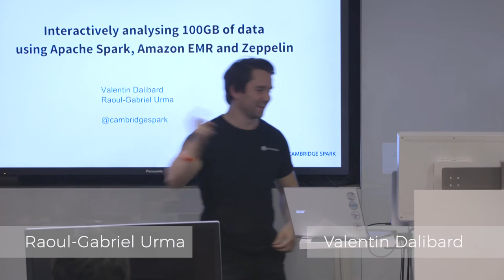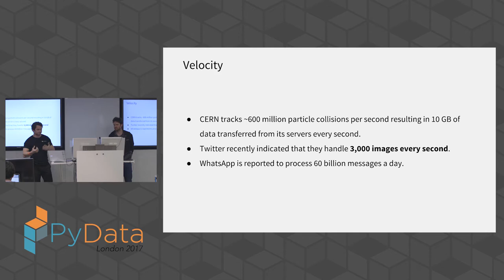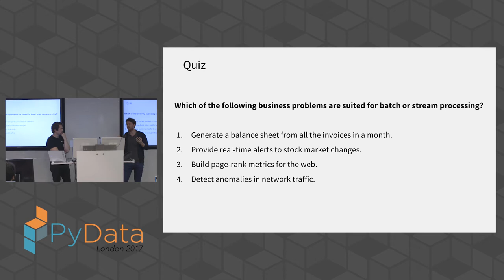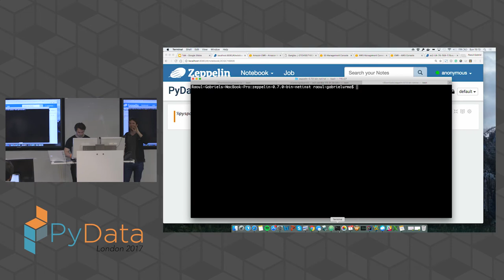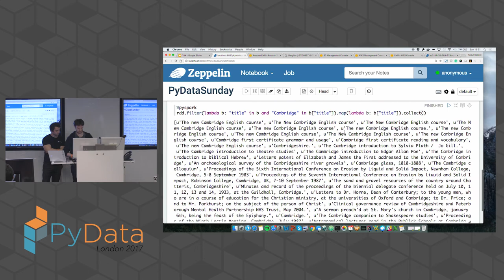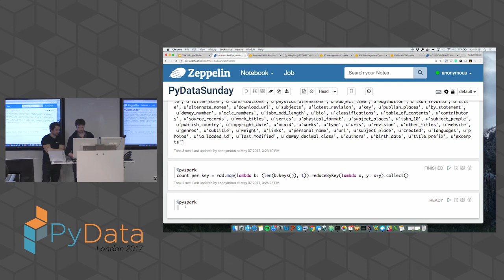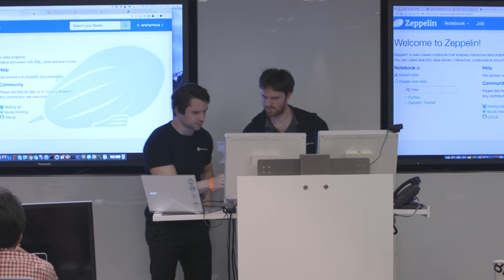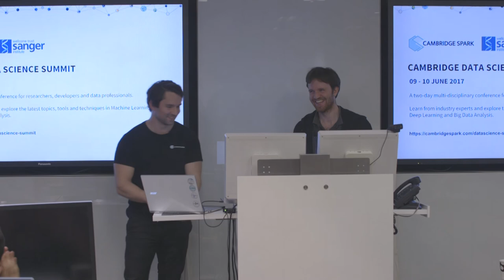Raoul Gabriel Urma & Valentin Dalibard - Interactively Analyse 100GB of Data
Filmed at PyData London 2017

Description
In this highly interactive session, you will learn how to leverage Apache Spark, Amazon Elastic Map Reduce (EMR) and Apache Zeppelin to rapidly mine a large real-world data set. You will learn how to apply common Spark patterns to extract insights as well as learn useful performance and monitoring tips.

Abstract
You may have been hearing a lot of buzz around Big Data, Apache Spark, Amazon Elastic Map Reduce (EMR) and Apache Zeppelin. What’s the fuss about, and how can you benefit from these state of the art technologies?

In this highly interactive session, you will learn how to leverage Spark to rapidly mine a large real-world data set. We will conduct the analysis live entirely using an iPython Notebook to show you how easy it can be to get to grips with these technologies.

In the first part of the session, we will use a sample of data from the Open Library dataset, and you will learn how to apply common Spark patterns to extract insights and aggregate data. In the second part of the session, you will see how to leverage Spark on Amazon EMR to scale your data processing queries over a cluster of machines and interactively analyse a large data set (100GB) with a Zeppelin Notebook. Along the way you will learn gotchas as well as useful performance and monitoring tips.

We aim to be an accessible, community-driven conference, with novice to advanced level presentations. PyData tutorials and talks bring attendees the latest project features along with cutting-edge use cases. 00:00 Welcome!
00:10 Help us add time stamps or captions to this video! See the description for details.